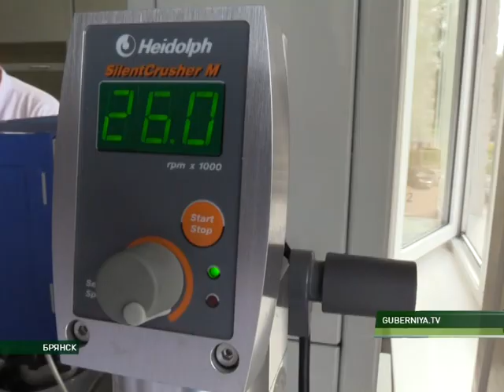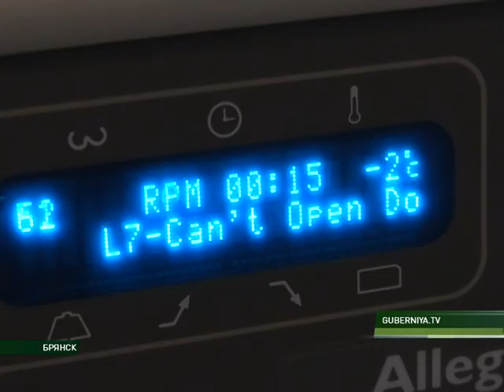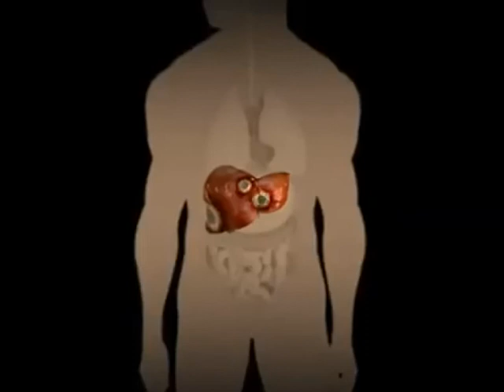Включайся 7 08 17 1 часть